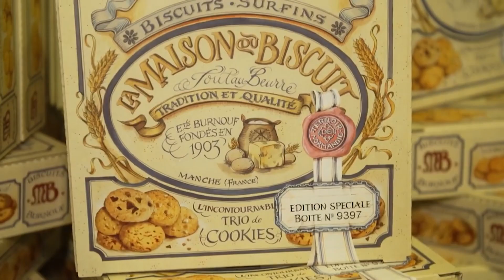Les cookies c tro bon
Fé en 2h pour la pyjama party avec les colocs d’amours